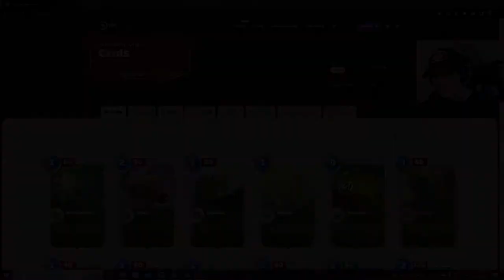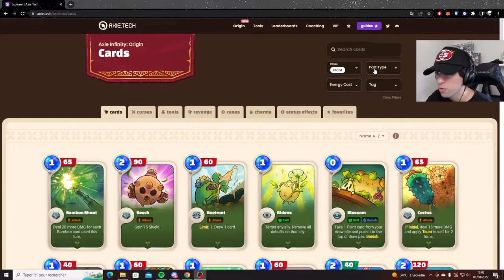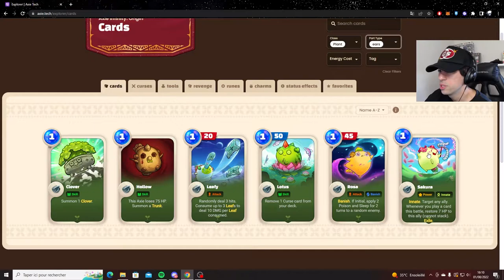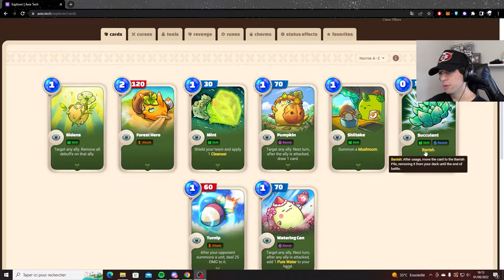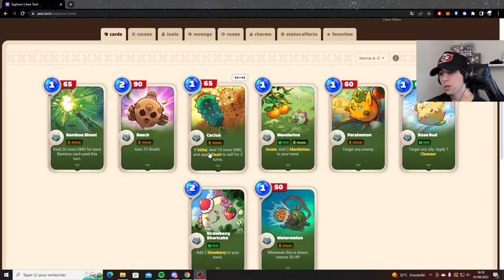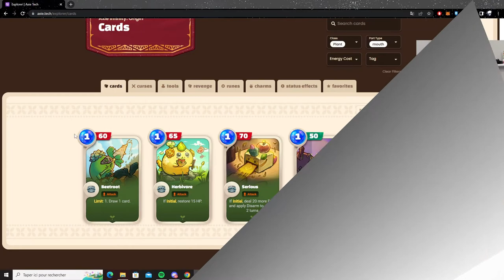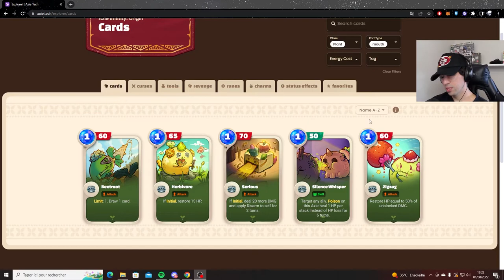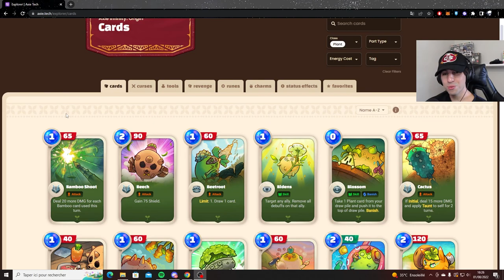Axie Origin de A à Z épisode 6 Les cartes PLANT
Dans cette vidéo on va analyser les cartes PLANT ! Je vous donne mes astuces pour comprendre les cartes et les différents combos possibles !

00:00 - Présentation de la vidéo
00:30 - Analyse Globale
01:55 - Analyse Eyes
04:08 - Analyse Ears
10:20 - Analyse Back
14:14 - Analyse Horn
16:12 - Analyse Mouth
19:10 -Analyse Tail
23:50 - Bilan et dernière analyse

Dans cette série de vidéos je vais tout vous apprendre sur Axie Origin, un jeu NFT qui va vous permettre de vous amuser et de potentiellement générer une source de revenu ! 💸

Axie Origin est un jeu de cartes qui peux être jouer aussi bien de manière occasionnel que de manière plus tryhard pour les joueurs qui vont vouloir s'imposer de le haut du classement  ! 🥇

Si la vidéo t'as plu, hésite à laisser un Pouce Bleu 👍

🃏 Hésite pas à venir me suivre sur mes différents réseaux 🃏